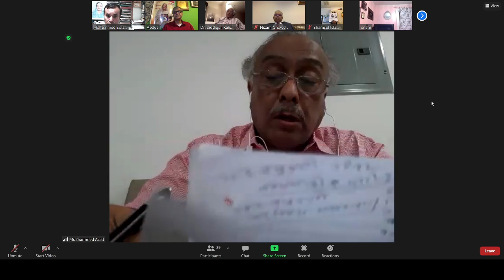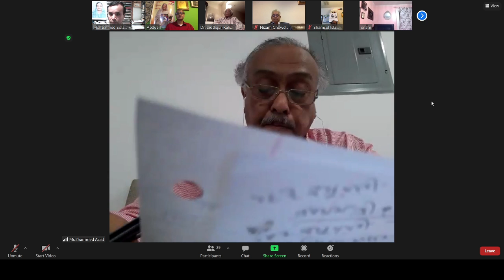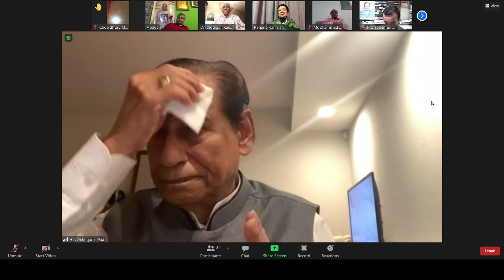বঙ্গবন্ধুর ঐতিহাসিক স্বদেশ প্রত্যাবর্তন দিবস উপলক্ষে যুক্তরাষ্ট্র আওয়ামী লীগের আলোচনা সভা - ৩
বাংলাদেশের জাতির জনক বঙ্গবন্ধু শেখ মুজিবুর রহমানের ঐতিহাসিক স্বদেশ প্রত্যাবর্তন দিবস উপলক্ষে যুক্তরাষ্ট্র আওয়ামী লীগের উদ্যোগে ভার্চুয়াল আলোচনা সভা।
রবিবার, ১০ জানুয়ারী ২০২১।